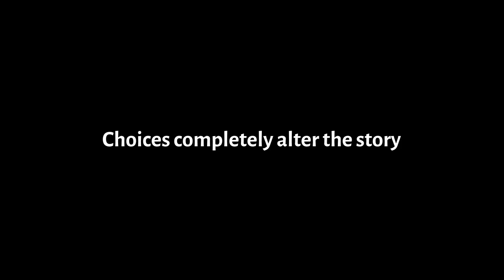Skylight Freerange 2: Gachduine Trailer | PS4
Trailer for Skylight Freerange 2: Gachduine. Footage shown is taken from the Playstation 4 version.

Skylight Freerange 2: Gachduine is an open world RPG that takes place in Nova Scotia in 2048. Choices can impact the storyline, available quests, final battles, which of the 23 party members make an appearance and are available, and endings.

After completing the initial quest, players are given free reign to do main quests, side quests (where the player's choices determine 1 of 3 ultimate side quests), explore world map and dungeons unassociated with quests, and engage in social situations with their allies, where they can become friends and enter relationships.

An expansion has been added for both the Playstation 4 and Playstation Vita versions, that adds Newfoundland's Avalon Peninsula and an additional questline to accompany it.

Rated Mature: Blood, Drug Reference, Nudity, Sexual Themes, Strong Language, Use of Alcohol and Tobacco, Violence